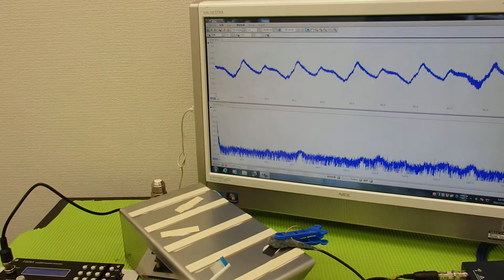‹メガヘルツ›の超音波発振制御技術 ultrasonic-labo